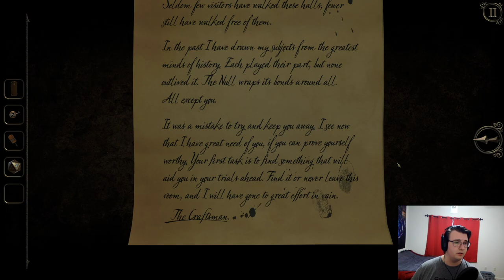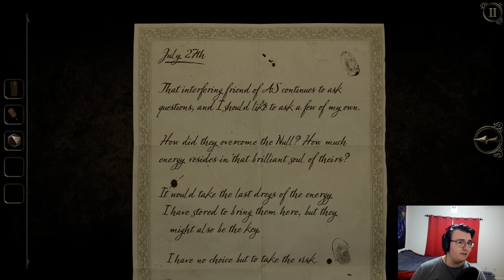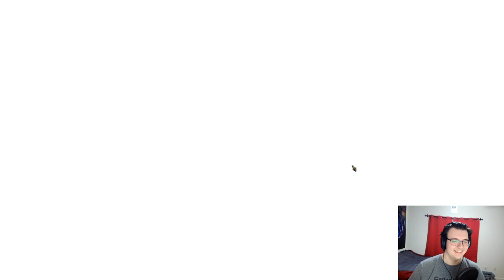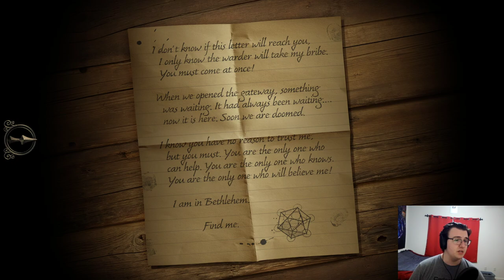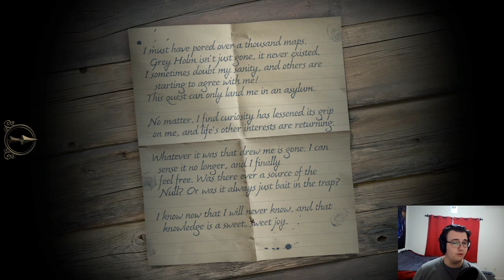Aliensrock Archive - The Room Three Day 3 (1/10/21)